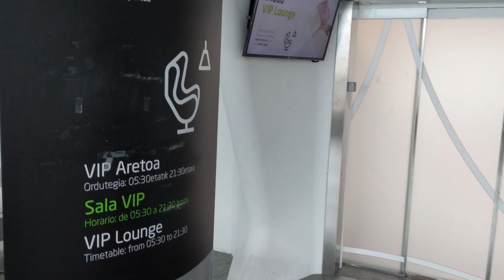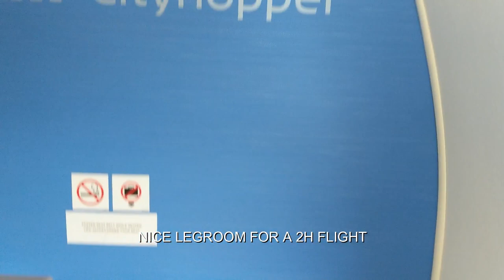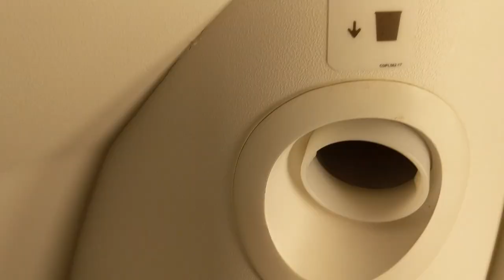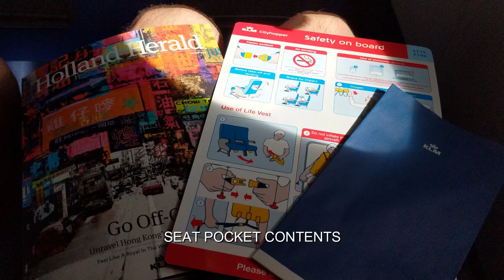KLM European Business Class E190: Bilbao to Amsterdam with lounge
Aircraft: Embraer E190
Reg: PH-EZM
Flight: KL1686 Bilbao - Amsterdam
Seat: 1F